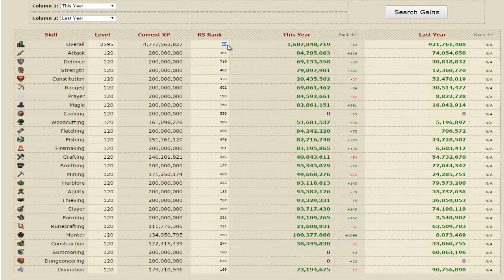[RS] Daan - year review 2015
Hey guys, you are watching a video made by Daan

Showing you my gainz in 2015.